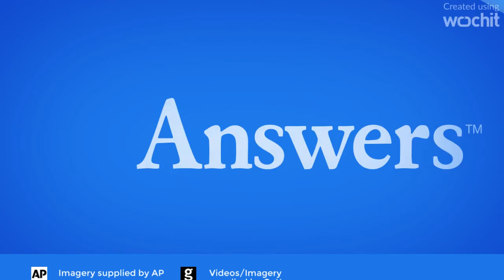10 Celebrities With Hidden Talents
10 Celebrities With Hidden Talents